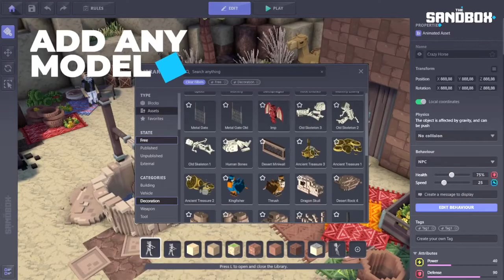Beginners's Guide to NFT Gaming - Best Play-to-Earn Games for Getting Started in 2022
What you need to know about getting started with NFT games (aka blockchain games or crypto games) in 2022. Timestamps below.

00:00 Intro
00:38 What Are NFTs
01:03 NFTs & Gaming
03:00 Pay-to-Win
03:39 Play-to-Earn Model
05:23 Play-to-Earn Guilds
06:00 Interoperability in NFT Games
07:24 NFT Games 2022
10:00 Recap
11:04 Outro

-- Say Hello --

-- Free Resources --

-- Equipment ---

Ring Light
Lav Microphone
USB Microphone
Gaming Chair
Laptop Stand
Background Light